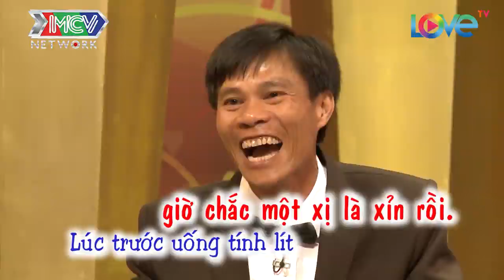CHỦ ĐỘNG CẦU HÔN TRAI VÌ SỢ Ế cưới về vợ tủi thân vì phát hiện chồng THÍCH NẰM DƯỚI | VCS